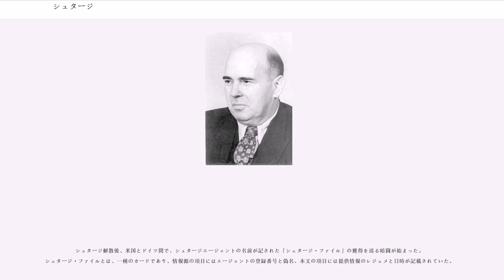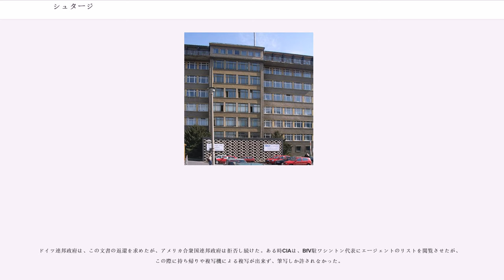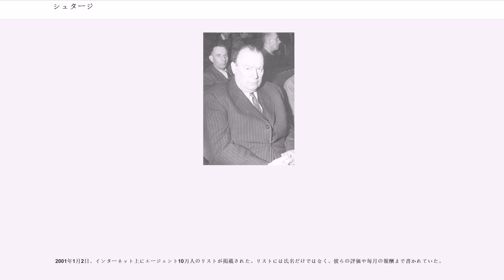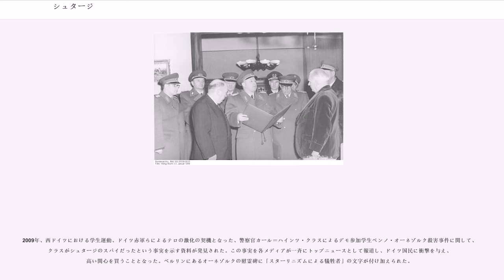シュタージ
ドイツの諜報・情報機関

シュタージ（）とは、ドイツ民主共和国（東ドイツ）の秘密警察・諜報機関である国家保安省（；、略号: ）の通称。英語の「」に相当するドイツ語の「」の短縮語である。徹底した監視態勢で、東ドイツ国民を震え上がらせるばかりでなく、西ドイツにもスパイを送り込み、東西両ドイツ国民から恐れられた。全盛期には対人口比で同じナチス政権下のゲシュタポ、ソ連のKGBを凌ぐ徹底的な相互監視網を敷いた。東ドイツ国民からは、「盗み聞き・のぞき見人民公社（）」との陰口でも呼ばれた。

1947年8月16日、東ドイツのソ連占領軍当局は「第5委員部（K-5）」（秘密警察組織）を創設した。その委員（大臣に相当）には、を、副委員にはエーリッヒ・ミールケを任命した。形式上、K-5は人民警察刑事局に従属した。

東ドイツでは、1949年のドイツ民主共和国建国以前からソ連軍軍政下に自治組織である（DWK）があり、「人民警察」も組織されていた。この「人民警察」は「兵営人民警察」を経て国家人民軍となった。また、K-5やシュタージの創設にはナチス政権時代の秘密警察のゲシュタポや国家保安本部第III局と第VI局で国内諜報や国外諜報を担当した親衛隊情報部（SD）の出身者が相当数採用されたとの説もあるが、真偽や詳細については不明な部分がほとんどである。

1949年のドイツ民主共和国建国後、1950年に国家保安省が創設された。国家保安相にはツァイサーが、次官はミールケが任命された。1953年、ミールケはベルリン暴動と関連して、ツァイサーを弾劾し、ツァイサーは解任された。国家保安省の地位は低下し、内務省に従属する庁扱いとなった。内務省国家保安局長には、が、副局長にはミールケが任命された。

1955年、シュタージは省の地位を取り戻した。ミールケは、ヴァルター・ウルブリヒト支持の際、ヴォルヴェーバーを弾劾した。1957年11月1日、ヴォルヴェーバーは、健康上の理由で辞任し、ミールケが国家保安相となった。ミールケの下で、シュタージにはソ連国家保安委員会（KGB）と同様の軍隊式の階級制度および制服が導入され、ミールケ自身は少将となった（1959年に中将）。

1958年、シュタージに対外諜報を担当する「A」総局（）が創設された。「A」とは偵察を意味するドイツ語の「」の頭文字である。「A」総局長兼国家保安省次官には、マルクス・ヴォルフ少将が任命された。

1971年、シュタージの策動の下ウルブリヒトは解任され、エーリッヒ・ホーネッカーと交代した。ホーネッカーは感謝の印に、ミールケをドイツ社会主義統一党政治局員候補にした。

1986年、ヴォルフが辞任。ヴォルフの後任には、ヴェルナー・グロスマンが任命された。当時「A」局では4,126人の職員が働いており、各国に4,500人以上のエージェントを有していた。

1989年11月、ベルリンの壁が崩壊し、シュタージは国家保安局に改称した。同年12月、同局は解散された。

シュタージには、以下の組織・部局が存在した

シュタージは「軍隊式の階級」を持ち、正規職員は国家人民軍地上軍（陸軍）のものと酷似した制服を着用することもあった。

シュタージ解散後、米国とドイツ間で、シュタージエージェントの名前が記された「シュタージ・ファイル」の獲得を巡る暗闘が始まった。シュタージ・ファイルとは、一種のカードであり、情報源の項目にはエージェントの登録番号と偽名、本文の項目には提供情報のレジュメと日時が記載されていた。

1990年1月15日、東ドイツの人権活動家達がベルリンの旧シュタージ庁舎を占拠した。彼らは、大量のファイルを入手したが、対外諜報機関関係の書類だけは一つも見つからなかった。対外諜報関係の資料は、マルクス・ヴォルフがソ連に持ち出したとも、KGB駐東ドイツ支局が焼却したとも言われている。当時、CIAは「薔薇の木作戦」を実行し、大量のマイクロフィルムを奪取することに成功した。

ドイツ連邦政府は、この文書の返還を求めたが、アメリカ合衆国連邦政府は拒否し続けた。ある時CIAは、BfV駐ワシントン代表にエージェントのリストを閲覧させたが、この際に持ち帰りや複写機による複写が出来ず、筆写しか許されなかった。

ドイツもアメリカもシュタージの記録を解読できなかったことで、暗闘は先鋭化した。この問題は、文書の一部が解読された...